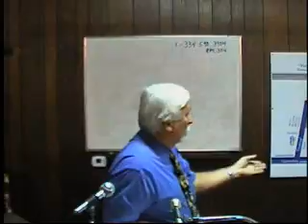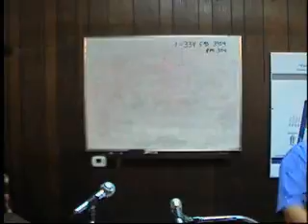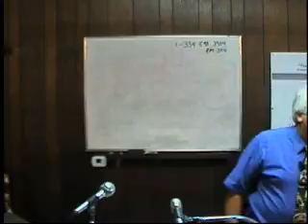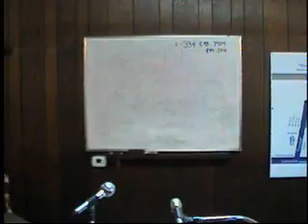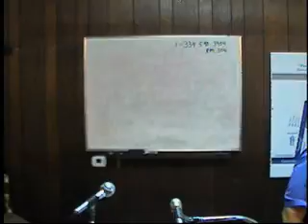June 7, 2015